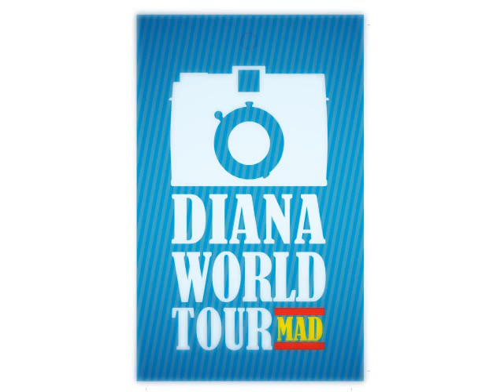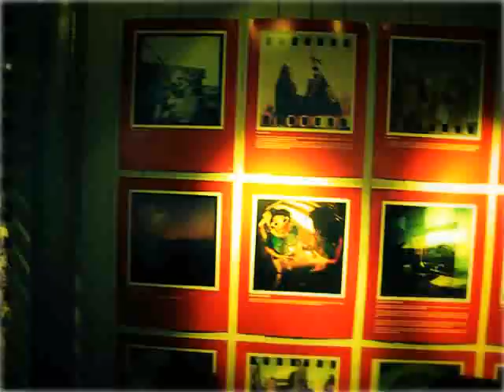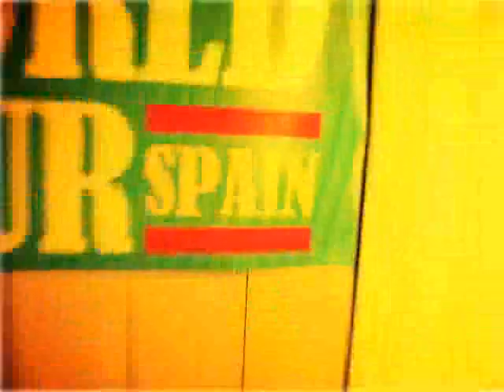Diana WT 2009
Exposición y fiesta en la tienda Lomography Shop de Madrid calle Argensola nº 1.